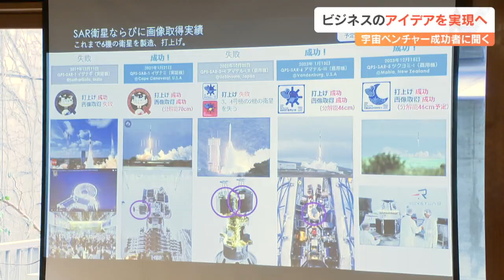ビジネスのアイデアを実現へ 宇宙ベンチャーの成功者がアドバイス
ビジネスのアイデアをいかに実現していくか。大分県の支援プログラムの成果発表会が開かれ、宇宙ベンチャーの経営者が成功例を語りました。

 / obs_hodo